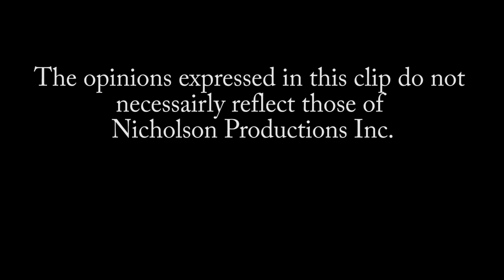UFC Bantamweight Montel Jackson Extended Interview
MONTEL "Quik" JACKSON (8-1) is a UFC Bantamweight with the super exciting style and an 8-1 record joins us to talk about his upcoming fight, and more about what motivates him and his goals.

Twitter & Instagram @TheHannibalTV